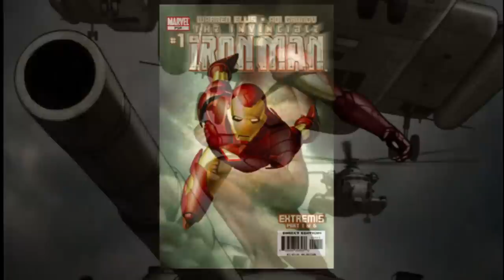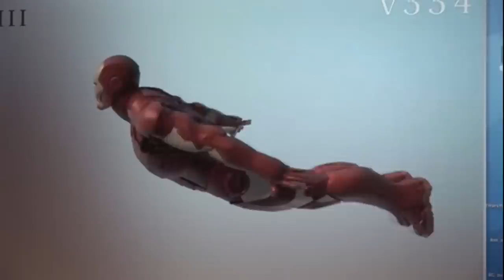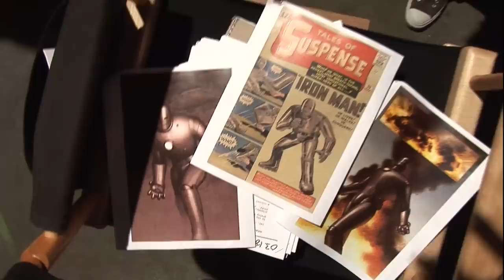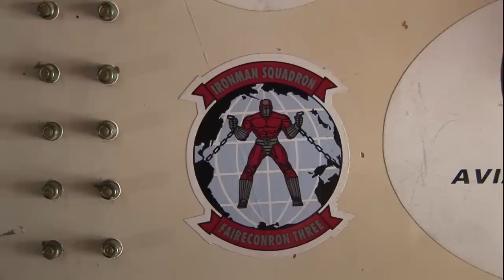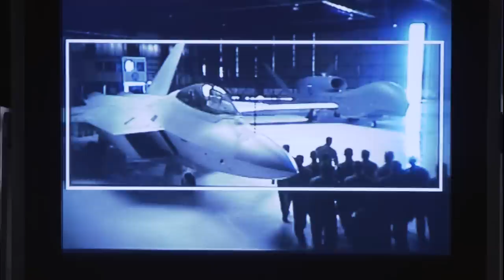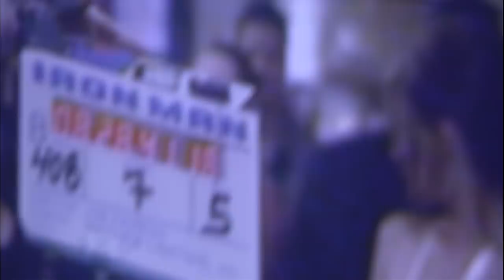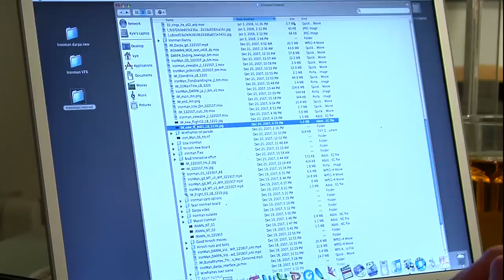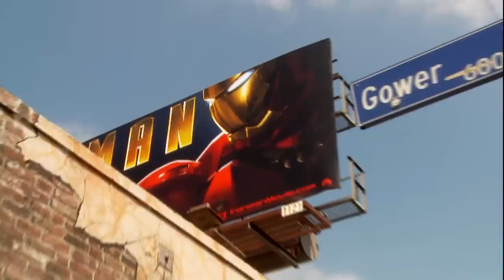Iron Man (2008) - I Am Iron Man; Making Of Iron Man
Extra from the bluray release of Iron Man (2008)